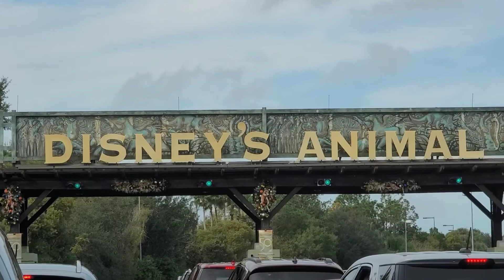Day 3 go to Animal kingdom - hnub no coj cov me nyuam mus tom Animal kingdom